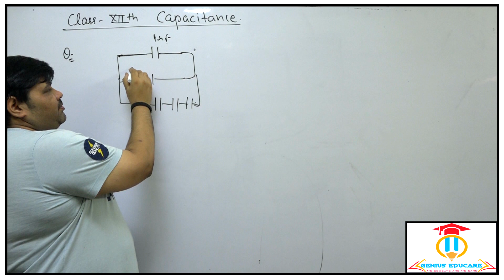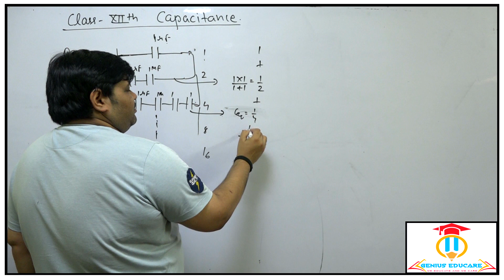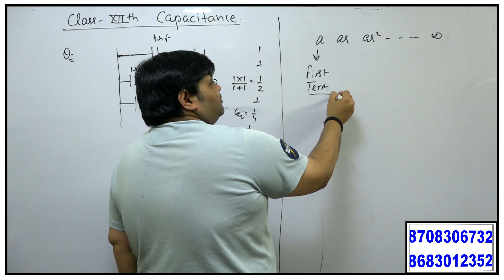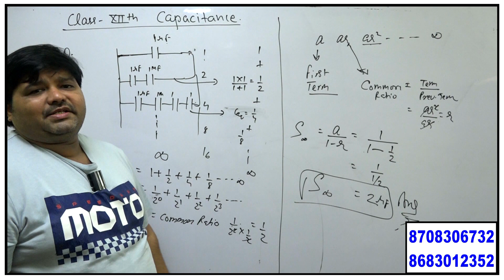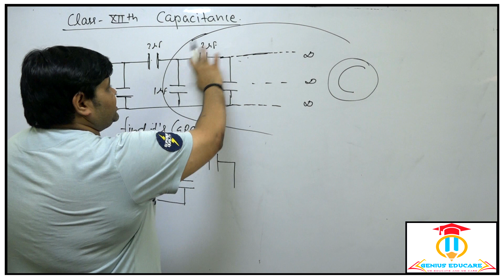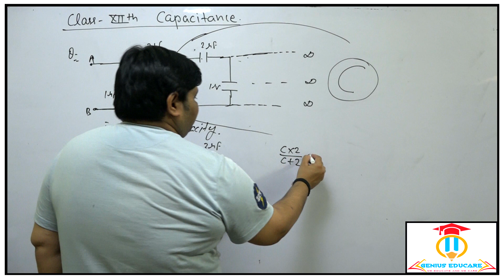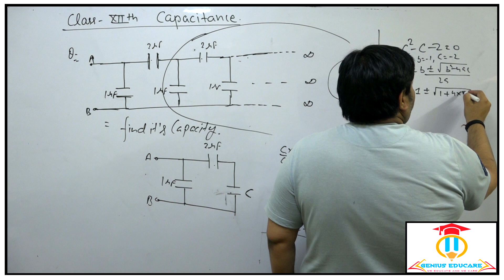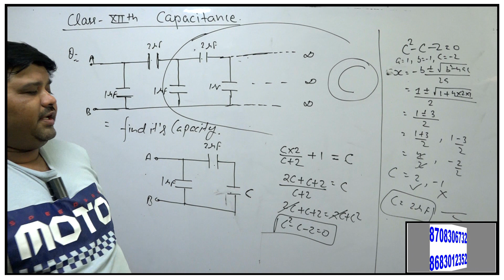12 capacitor part 8